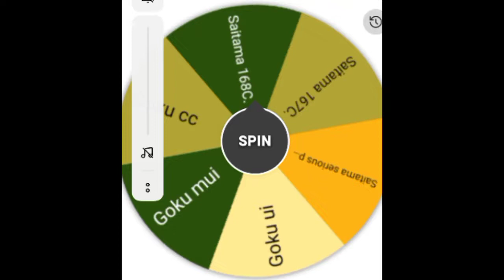Saitama vs Goku (spin the wheel edition)